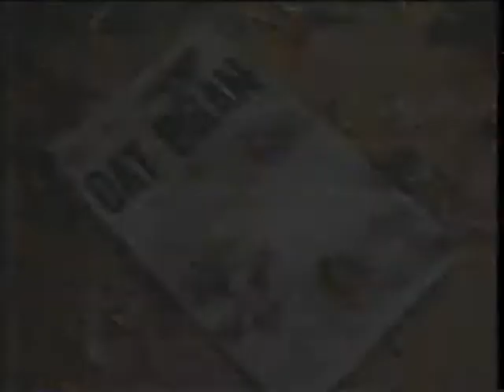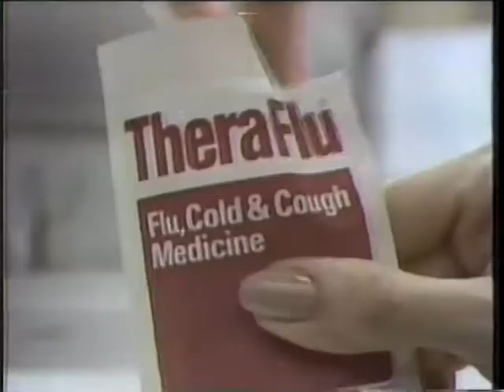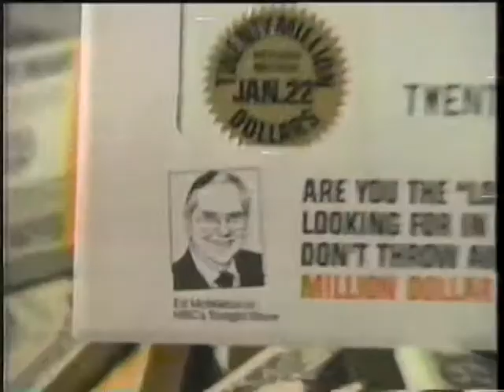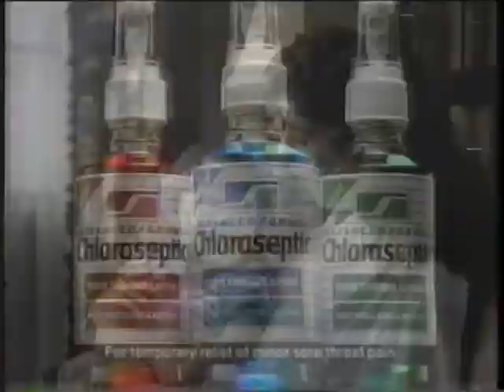80's Commercials Ontario Vol 27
It's the end of the decade with these commercials from the last week of 1989!  Lots of promos for The Cotton Bowl Parade, Paradise (never watched that one either) and some cop show with Shadoe Stevens.  Enjoy!